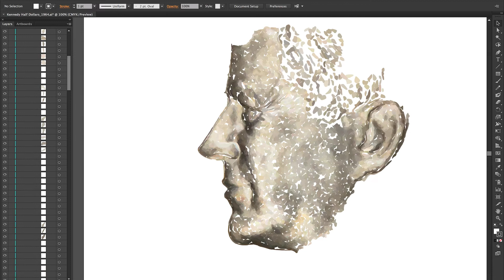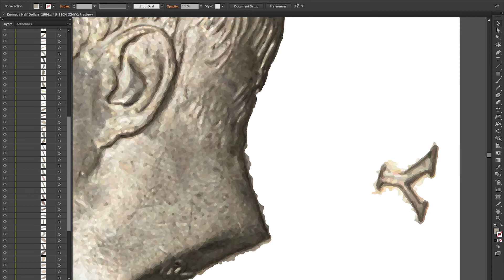Databasing the Image 'Kennedy Half Dollars'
1964 Kennedy Half Dollars

케네디 하프 달러는 그가 암살된 다음 해인 1964년 의회 승인을 통해 제작됩니다. 1964년 하프 달러는 은(silver) 90%로 제작되지만, 이듬해엔 40%, 1971년부터 구리와 니켈로 제작되어 현재에 이릅니다.

미국은 1964년까지 은본위 국가의 형태를 유지 합니다. 은본위제 시행 국가에서는 은화의 융해와 주조의 자유가 법적으로 인정됩니다. (대표적인 것이 미국 1달러 은화, 홍콩 1달러 은화, 프랑스 5프랑 은화, 멕시코 8레알 은화 등이 있습니다.) 그런 이유로 1964년까지 제조된 미국 은화는 화폐 이전에 은 자체로 수집의 대상이 되기도 합니다.

1964년까지 제조된 은화 중 훼손(마모, 변색 등)이 심하거나, 생산 연도의 희소성 등이 없는 동전들을 정크 실버(Junk Silve)라 부릅니다. 정크 실버는 화폐로는 훼손이 심해 정크(Junk)라는 단어로 표현되지만 은의 가치만은 고스란히 가지고 있기 때문에 위기를 대비한 비상용 화폐, 혹은 투자목적으로 수집되고 있습니다.

수요와 용도에 따라 다수가 합의한 화폐의 가치도 변한다는 것이 크게 놀랍지는 않습니다. 하지만 이런 예의 적용에 다수가 합의한 사회 규범이나 역사기록 또한 자유로울 수 없는 것이 현실입니다.

알고 있는 것을 다시 돌아보는 것은 '대면'의 시작입니다.

"분별 있게 행동하는 유일한 사람은 나의 재단사다. 그는 나를 볼 때마다 매번 새로이 치수를 잰다. 다른 이들은 옛날 치수를 계속 사용하며 내가 그 치수에 맞기를 기대한다." 조지 버나드 쇼